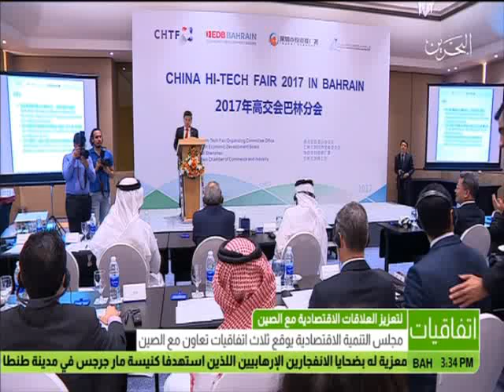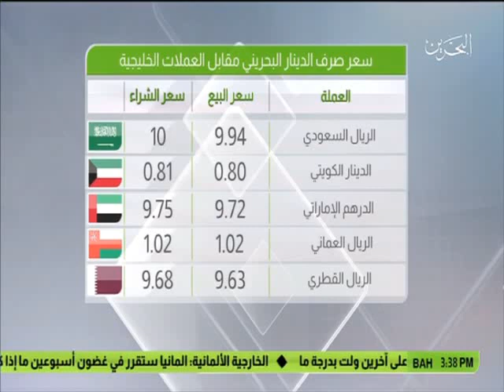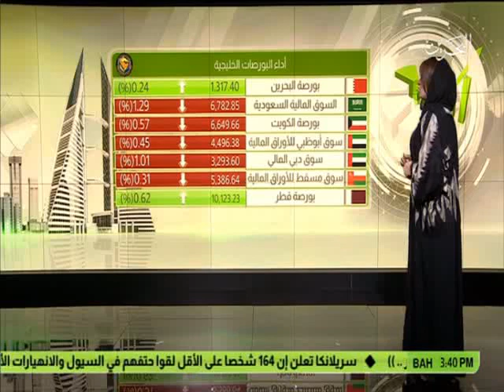البحرين: النشرة الاقتصادية 29-05-2017